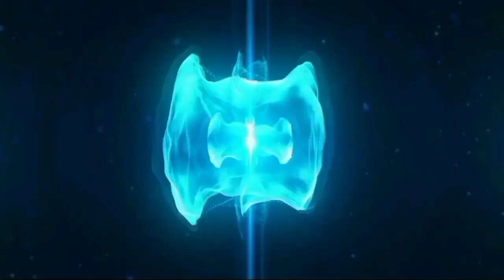रुपया को मिल गई मंजूरी ऐतिहासिक क्षण एक और देश ने किया Except $ OUT ₹ IN Video Mashup 😃| RC Mashup 🔥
रुपया को मिल गई मंजूरी ऐतिहासिक क्षण एक और देश ने किया Except $ OUT ₹ IN Video Mashup 😃| RC Mashup 🔥🔥.This video is so funny and amazing.😍